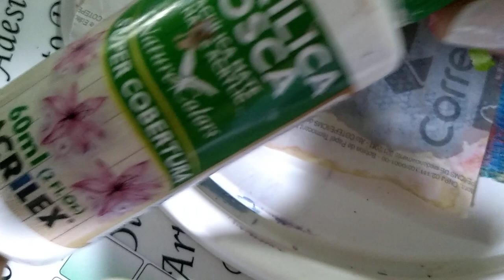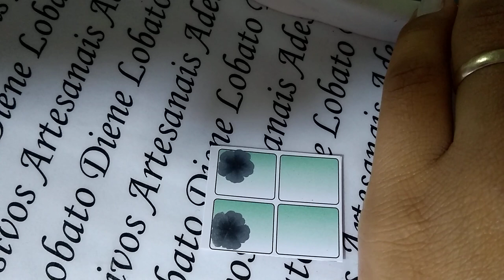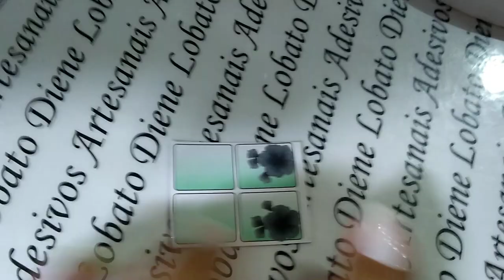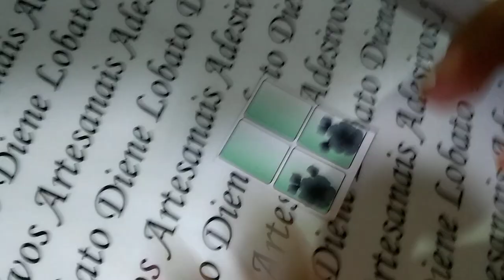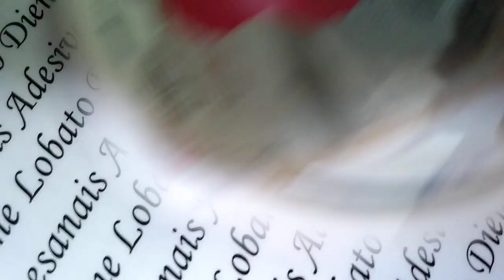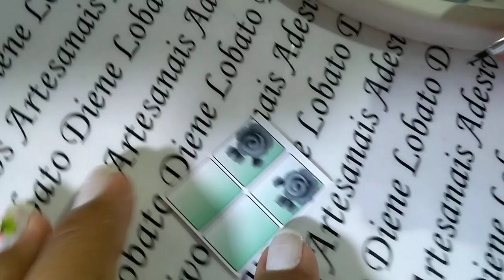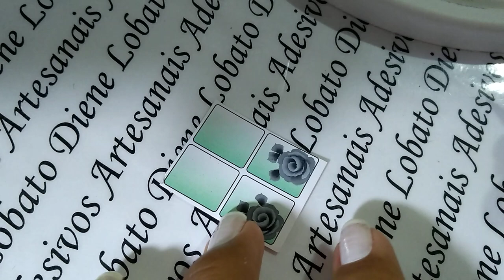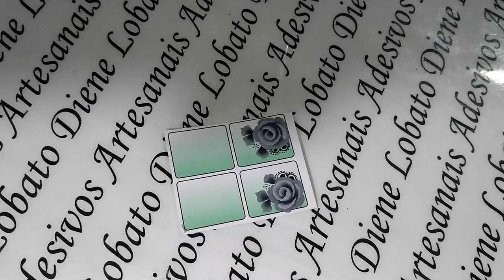Como fazer adesivo de unha artesanal - Flor em one stroke 😍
Confira o que você vai aprender em meu curso completo de Adesivos artesanais para unhas:

✅ Todas as Técnicas que eu utilizo (Traços Livres, Carga Dupla, One Stroke)
✅ Mais de 50 Modelos exclusivos passo a passo;
✅ Materiais Utilizados;
✅ BÔNUS: Modelos exclusivos de desenhos de Natal;
✅ BÔNUS: Modelos exclusivos de desenhos de Páscoa;
✅ BÔNUS: Modelos exclusivos de desenhos de Copa;
✅ BÔNUS: Comunidade Exclusiva;
✅ Certificado Digital com carga horária de 40 Horas.